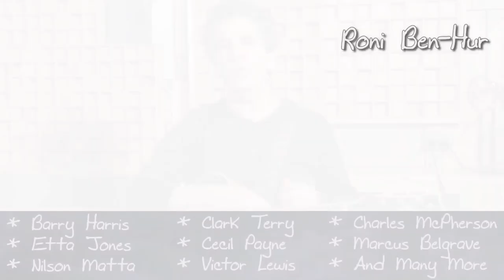Roni Ben-Hur - Guitar Lesson - Inside a Jazz Standard 2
Description: In part two (2 of 2) of this jazz guitar masterclass, renowned guitarist Roni Ben-Hur breaks down the popular jazz standard "Back Home in Indiana" (and "Donna Lee", which shares the same chord changes). Roni shows you how to spice up your phrasing on this jazz classic with chromaticism, arpeggios and harmonic substitutions. If you want to get deep inside this important piece of jazz repertoire, so you can freely improvise over the changes as well as apply this knowledge to other standard tunes, this guitar lesson series is for you! NOTE: There is a small PDF included with the "purchase" version of this lesson (not the $8.99 "rental" version) which contains the embedded notation seen in the video. If you want to buy this 2-part series at a discount, you can get the entire bundle here!

Topics Covered: Jazz Guitar, "Back Home in Indiana", "Donna Lee", Jazz Phrasing, Adding Chromaticism, Using Arpeggios, Charlie Parker, Upper Structures, Resolutions, Using Diminished, Augmented, Tri-Tone, Barry Harris Concepts, Chord Tones, Playing in all Keys, etc.